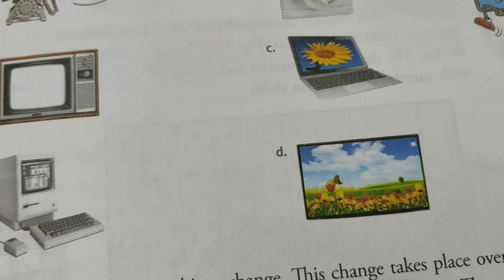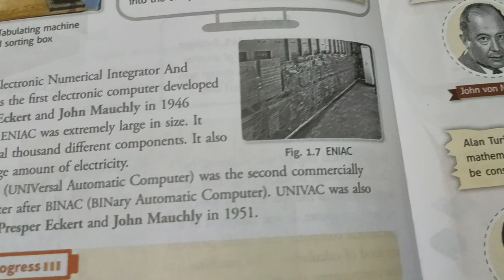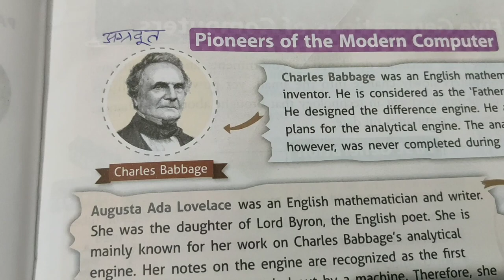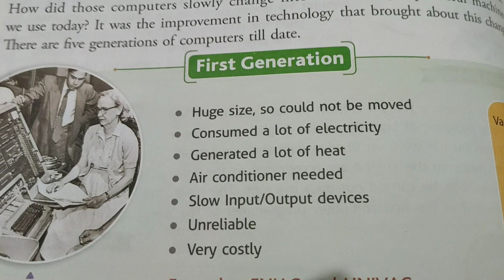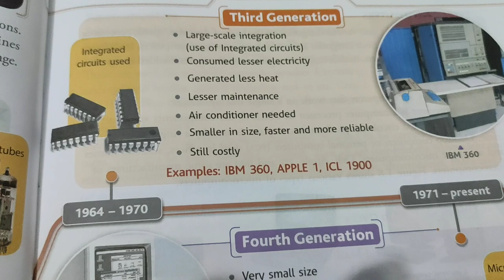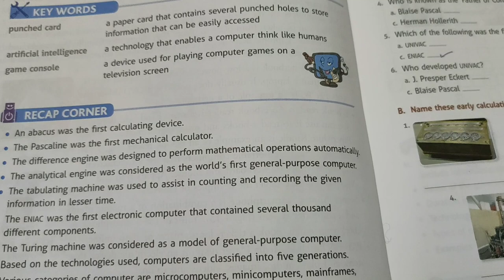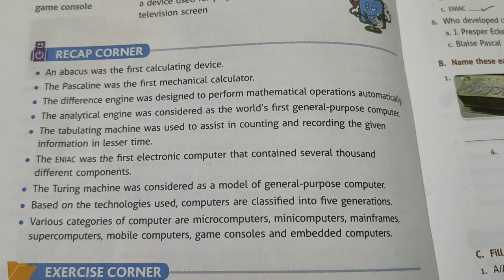Evolution of Computers Class 5 || CBSE || NCERT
Questions and answers of Evolution of Computers Class 5
Q 1- List any five calculating devices.
Ans 1- Abacus, Napier bones, Pascaline, Difference engine, Analytical engine.
Q 2- Name two machines designed by Charls Babbage
Ans 2- Difference and analytical engine
Q 3- Name the parts of the analytical engine
Ans 3- Mill, store,reader, printer
Q 4- Give the features of the second generation computers
Ans 4- They were smaller in size as compared to the first generation computers
Q 5- What is artificial intelligence? Give two examples of AI used these days
Ans 5- Artificial intelligence is the branch of computer science eg. problem solving, speech recognition
Q 6- Write a short note on micro computers
Ans 6- micro computers are computers that work on a single micro processor
Q 7- Differentiate between a mainframe computer and a super computer.
Ans 7- Super computers are more powerful in terms of processing and speed but mainframe computers are slower than super computers
Q 8- What are the mobile computers?
Ans 8- mobile computers are the smallest computers designed to be carried around by their users Notebook, Tablets, smartphones are the examples of mobile computers.
Q 9- What are embedded computers?
Ans 9- A computer that is integrated with another device is called embedded computers.